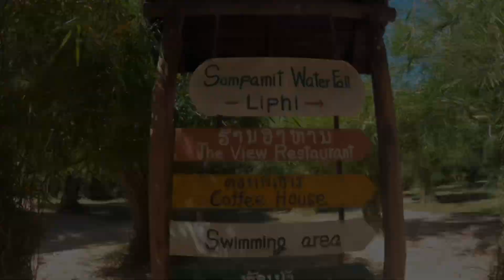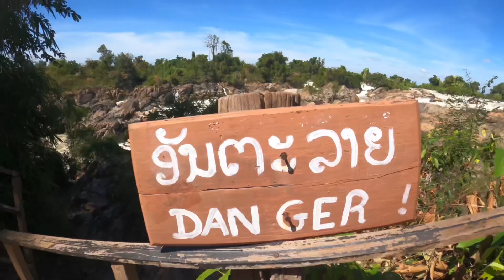BackpackDummies Wereldreis Vlog #13 4000 islands Don Det 🇱🇦